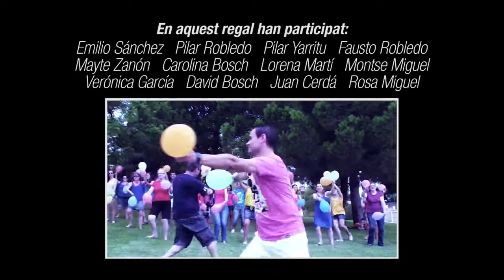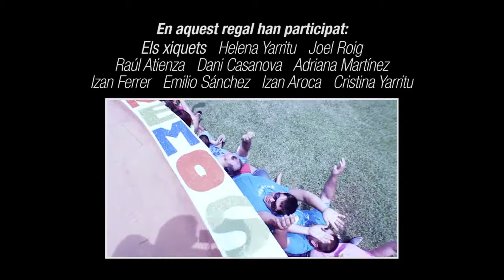Abanibi - Video-Regalo Carlos y Ana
Video-regalo creado por la familia y amig@s de Carlos y Ana para el día de su boda.

Realizado por: I+M Taller Multimedia.